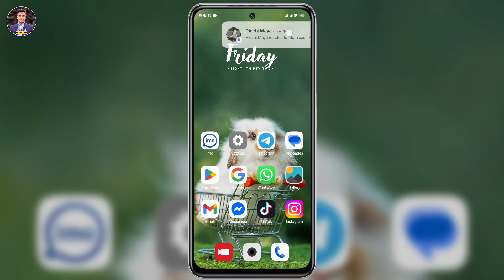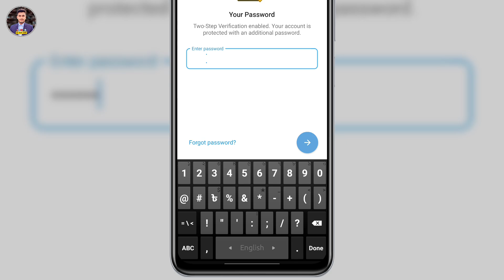Telegram Two Step Verification Off | How to Turn Off Verification on Telegram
In this video we will show you telegram two step verification off. You can know remove 2 step verification telegram. You can learn by watching this video till the end how to turn off verification on telegram. You can learn more how to disable two step verification in telegram.

This video has been created in both English and Bengali, with English keywords used in the title, description, and tags. English subtitles have been added throughout the video, ensuring that people from any country can easily watch and understand it.

Therefore, I urge the YouTube algorithm to deliver this video to everyone who needs it, without any restrictions on country or language. Let’s make sure it reaches audiences worldwide!